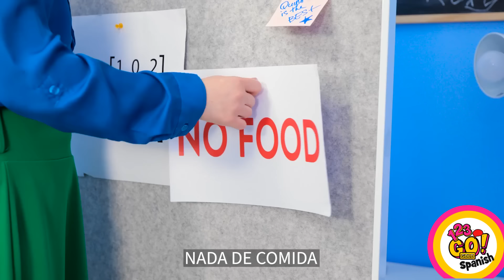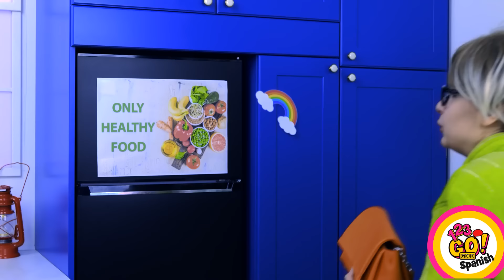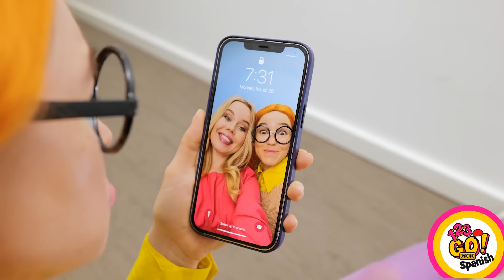FANTÁSTICAS IDEAS DIY y trucos de crianza || Artesanías y dispositivos geniales por 123 GO! GOLD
¡Explora fantásticas ideas de bricolaje y trucos para padres en este video! Descubre manualidades artísticas e innovadores dispositivos para mejorar tu experiencia como padre. ¡Prepárate para una dosis de creatividad y practicidad! 🎨✨